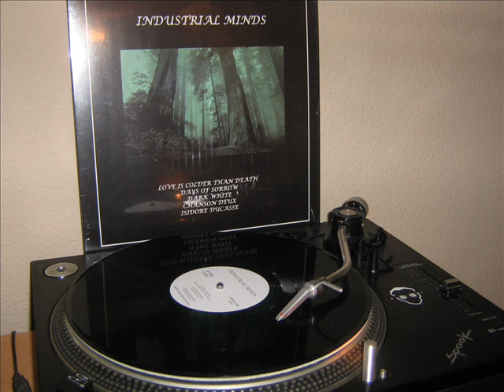ISIDORE DUCASSE SECOND TIME B3 INDUSTRIAL MINDS REPLEGAM